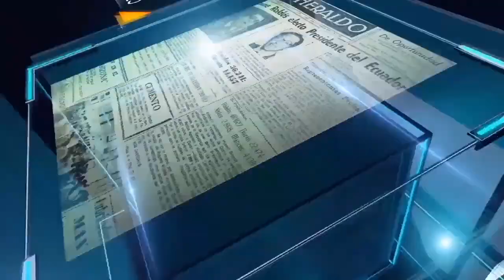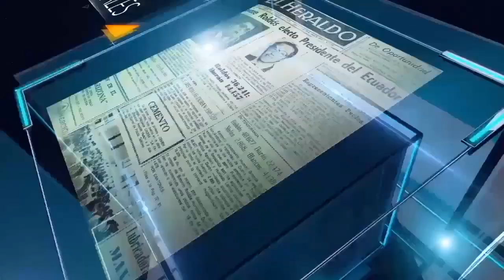Candidata a vicepresidencia se enfoca en jóvenes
▶️🎥Erika Paredes, candidata a la vicepresidencia de la República por la Alianza Actuemos (Avanza y Suma), es la binomio del candidato a la Presidencia, Otto Sonnenholzner y estuvo de visita en Ambato, cumpliendo amplia agenda.

Comentó que como parte del plan de trabajo propone la iniciativa ‘Jóvenes al poder’ que consiste en apoyar en el acceso al empleo joven que conlleva a formación dual para fortalecer capacidades con créditos hasta cinco mil dólares para personas entre 20 a 25 años de edad.